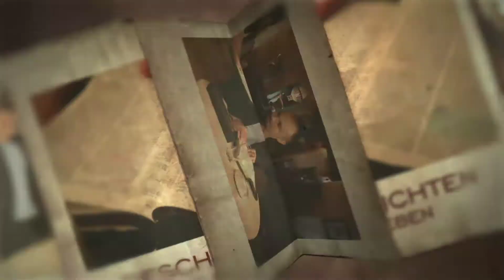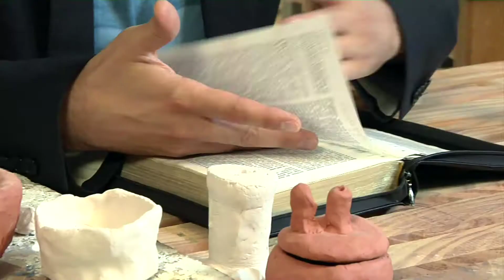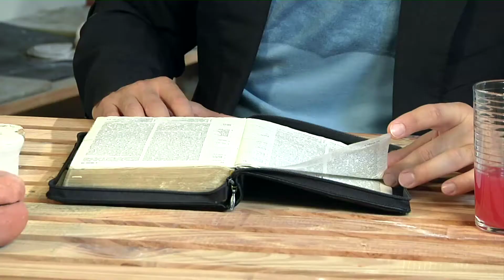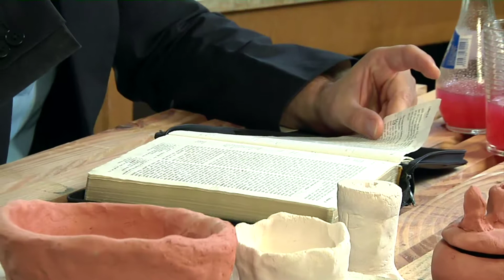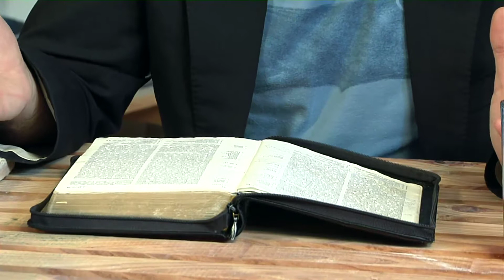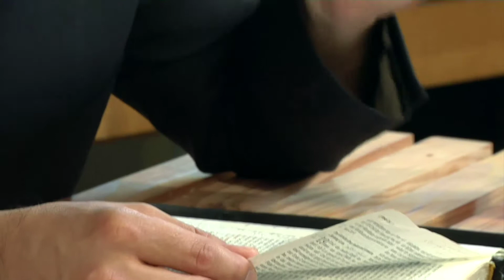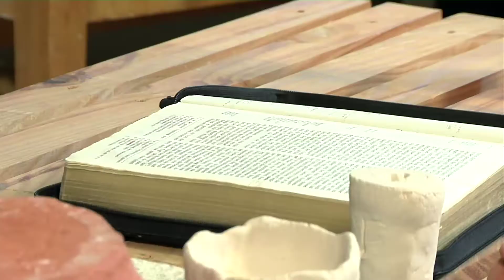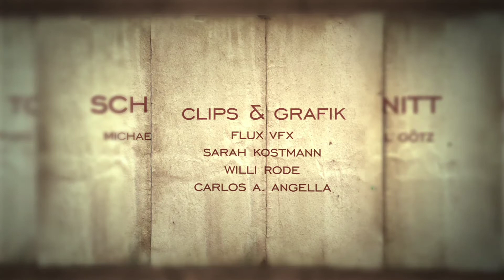glauben.geschichten.: Die Rettung. (24)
Die Ankunft der Engel. Die Bedrängnis und das Zögern. Die Herausführung aus der Stadt. Das Feuer. Abraham sieht. Gott gedenkt.